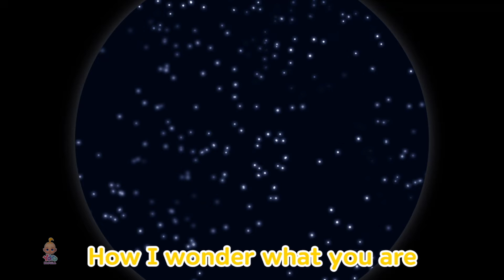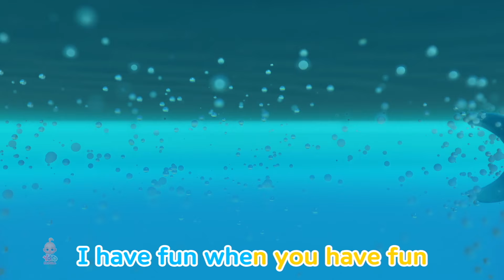No No Bed Time Song, ঝিকিমিকি ছোট্ট তারা, Twinkle Twinkle Little Star, Baby Rhymes in Bangla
Join us for delightful animated adventures through colorful rhymes and songs in Bengali, perfect for little ones to sing, dance, and learn.